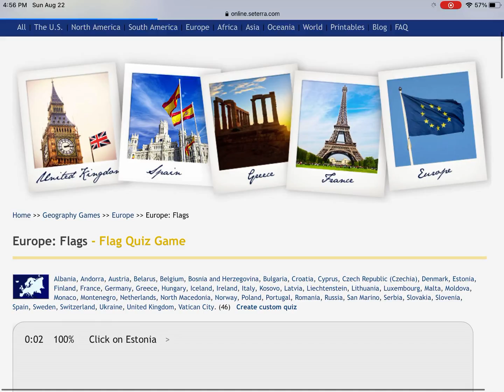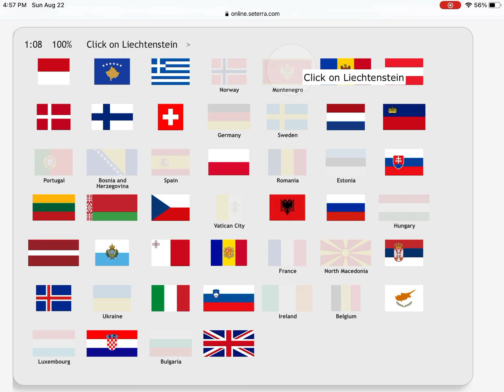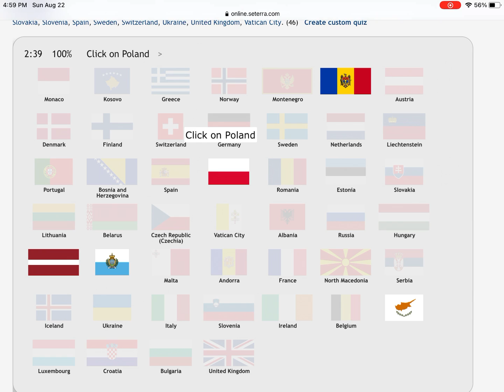Europe Geography Flag Quiz